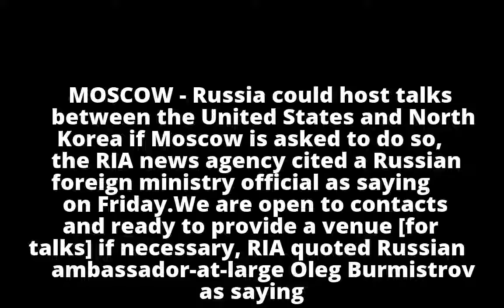Russia could host talks between U.S. and North Korea if asked